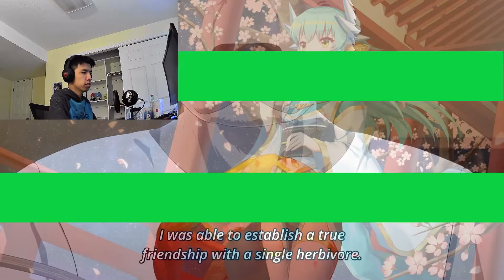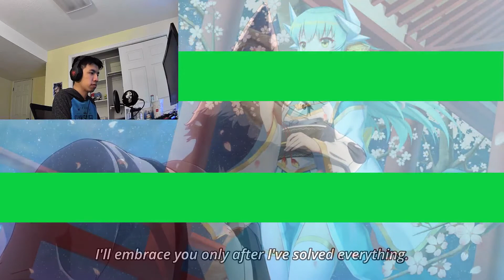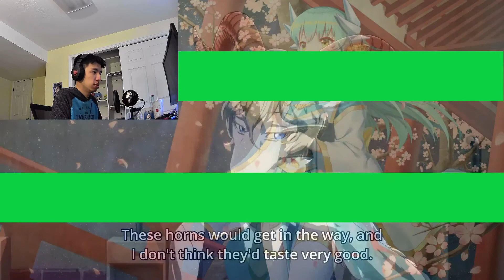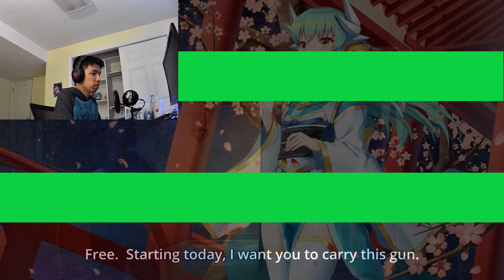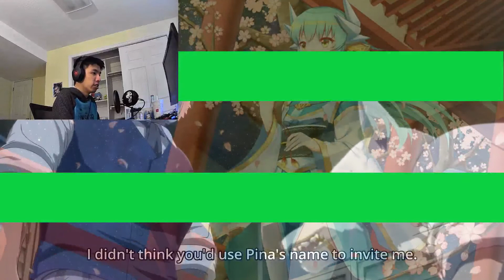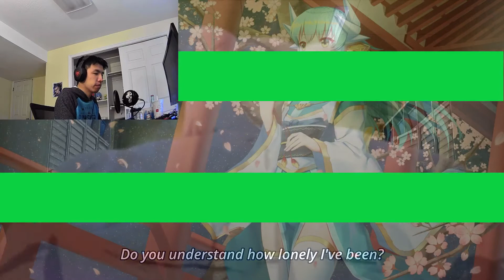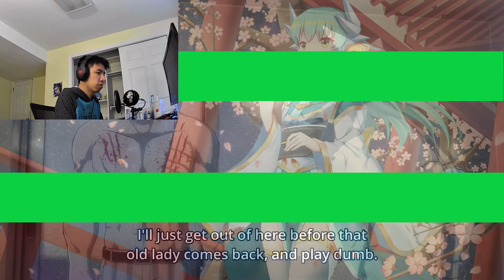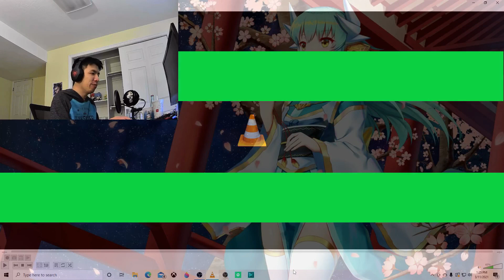Beastars Season 2 Episode 10 Live Reaction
Damn Legosi, you BEAR-LY survived that fight